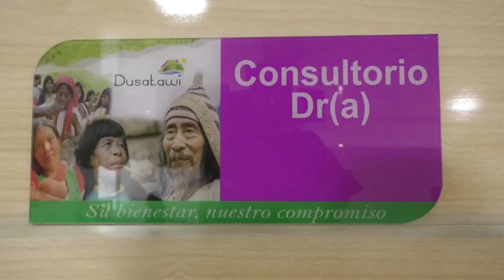DUSAKAWI IPSI INAUGURÓ SEDE EN BECERRIL